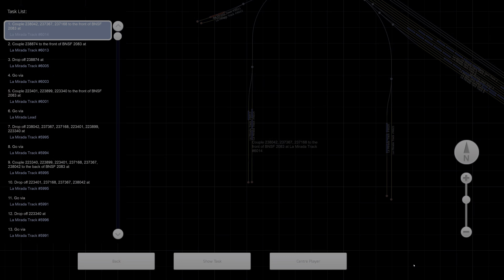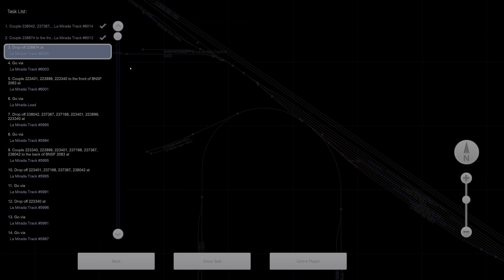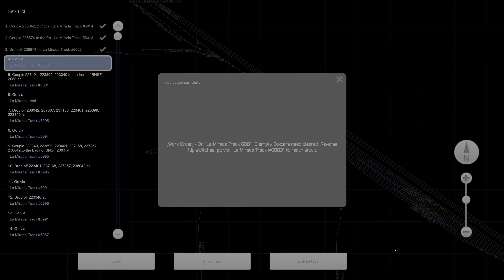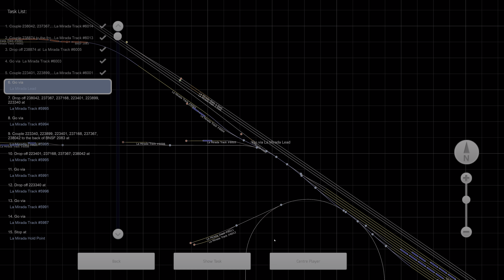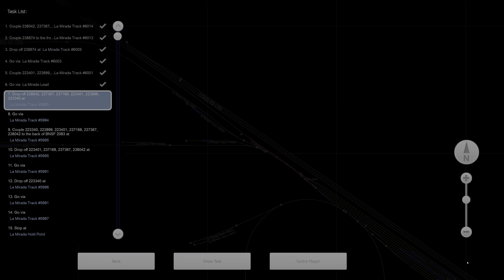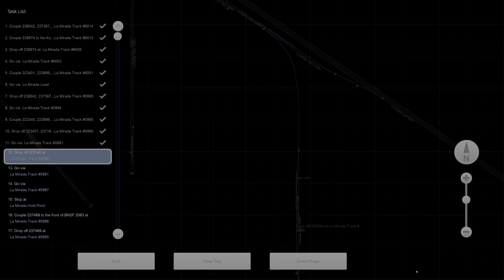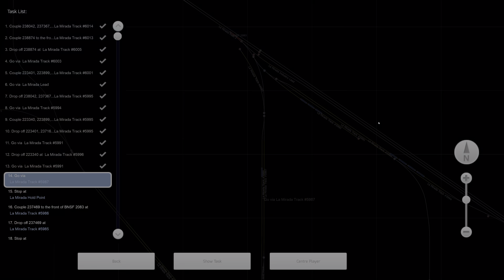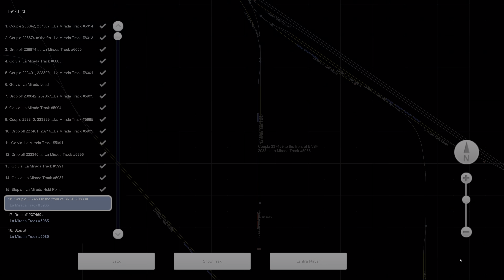Train Simulator Classic - [EMD GP38-2] - Yard Work (Pacific Surfliner) Part 4 - 4K UHD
Route: Pacific Surfliner® LA - San Diego
Loco: EMD GP38-2 Ex-BN
Scenario: Yard Work (Pacific Surfliner) Part 4 (Workshop)

3840x2160 4K UHD native gameplay.